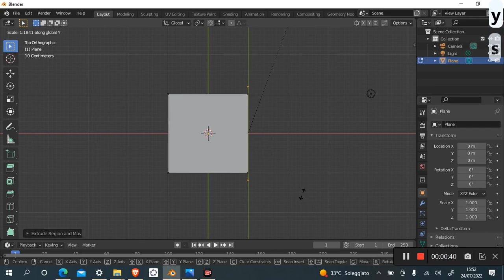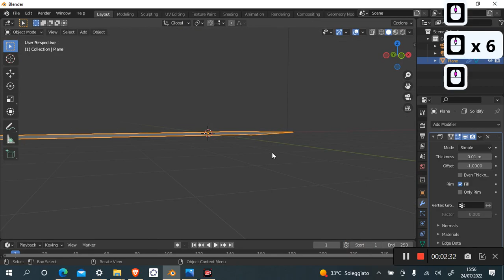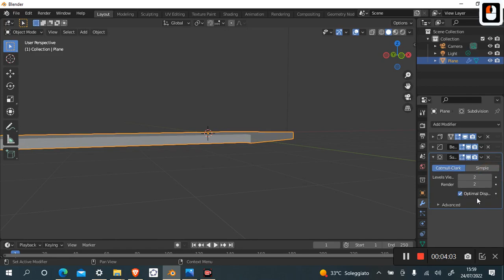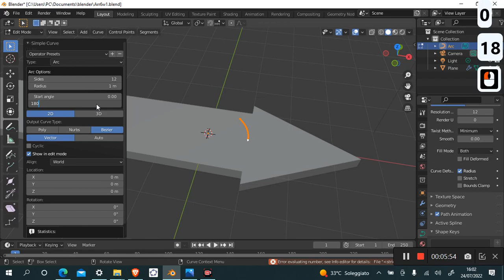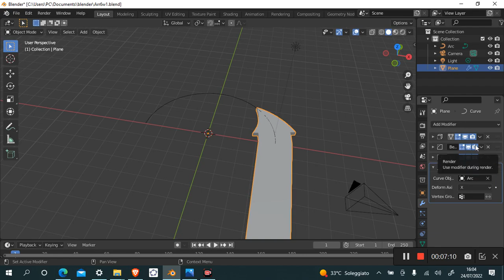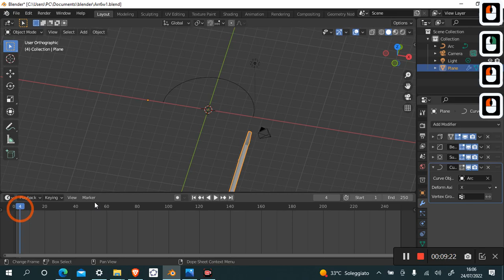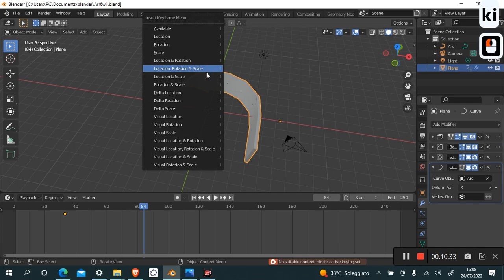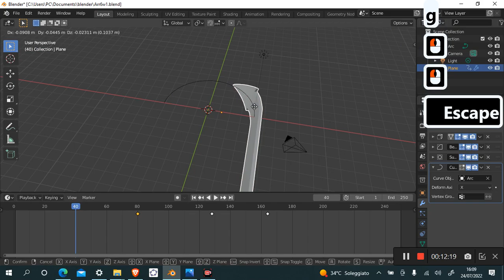Make An Arrow in Blender part1